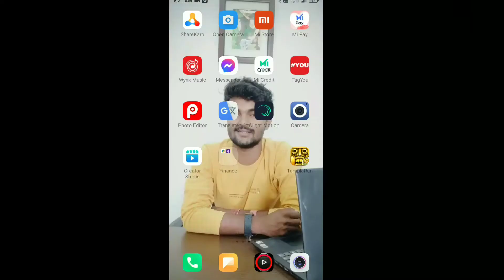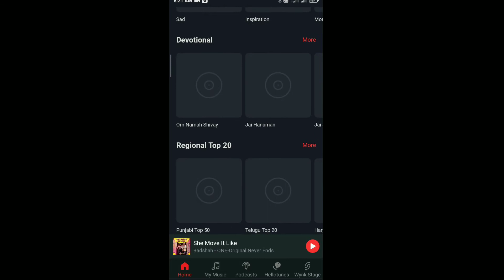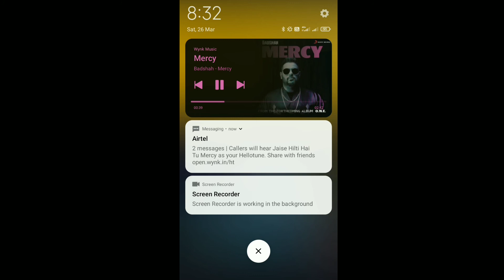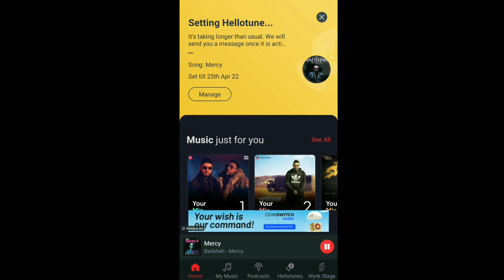Har Number Par Alag Alag HelloTune Kaise Lagaye | Alag Alag Number Par Alag HelloTune Kaise set kare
Har number par Alag Ringtone Kaise Lagaye
Har Number Par Alag hello Tune Kaise Set Kare
Alag Alag Number Par Alag Alag HelloTune Kaise set kare